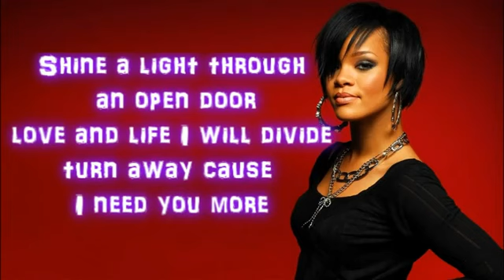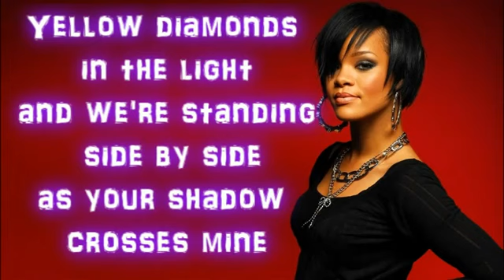Rihanna ft Calvin Harris We Found Love LYRICS